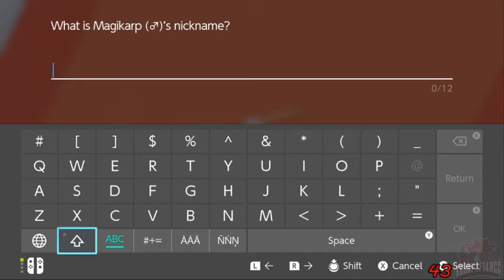G8 Shiny - Magikarp - NEW YEARS EVENT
Happy new years, everyone! Spent a bit of time on New Years Even hunting for this Event Shiny Magikarp. For a limited time, up until January 3, 2020; you can hunt for your very own shiny Magikarp in the Wild Area.

I had a little less luck than most people I have talked to, but I eventually found mine on New Years day on the 43rd Magikarp encounter.

Let me know down below how many encounters it took you to find yours!   Shoutout to Amy Roman (2nd encounter) and Chris!

xxxxxx

Join me on Twitch, as I do alot of shiny hunting and battle content!